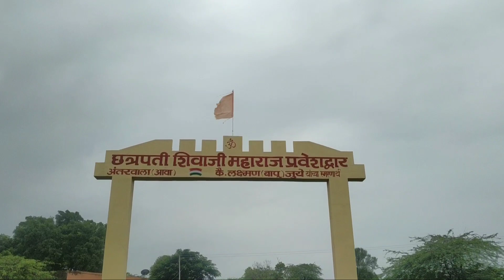खेत तालाब मे गिरा एक जहरीला साप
खेत तालाब मे गिरा एक जहरीला साप बधा पुर तालुका अंबड जिला जालना,
Russell's viper one of the very dangerous snake of India
English name= Russell's viper

Marathi mane= घोणस

Jalna snake rescue team
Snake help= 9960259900